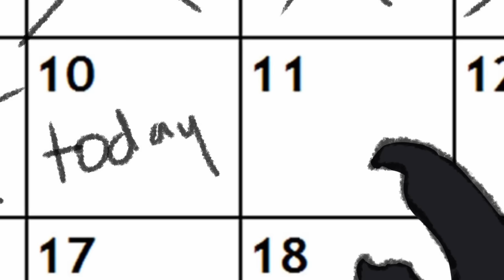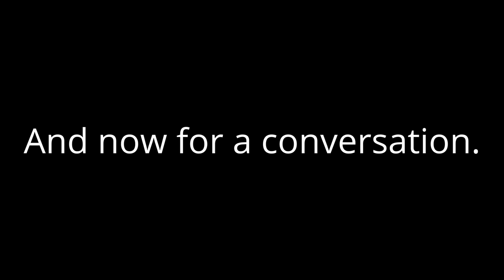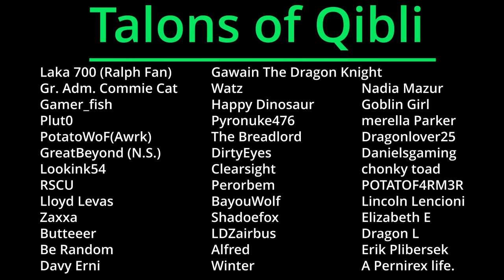Wings of Fire but spelled bad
A few months ago I asked you all what the best WoF character name misspellings were and, well, I asked my Rap Battle artist Soggy Bread to draw them hahaha.

Music
Benjamin Tissot - Jazzy Frenchy

Visuals
JMA by Zephyrasoars

Stock footage from Pexels by:
-Pixabay
-Ron Lach
-Cottonbro
-Nitesh Kamboj
-Mart Production
-Max Rahubovskiy
-Dmitry Virennikov